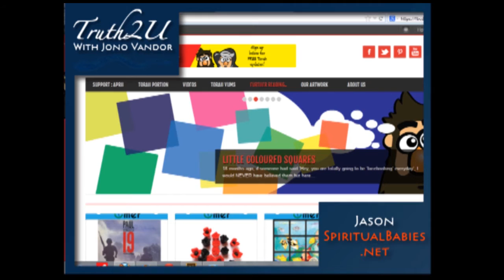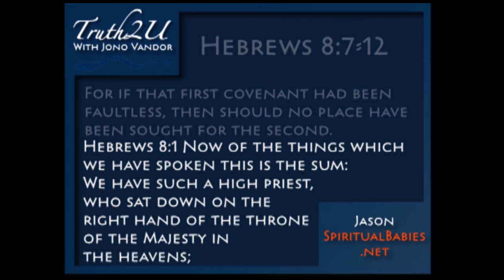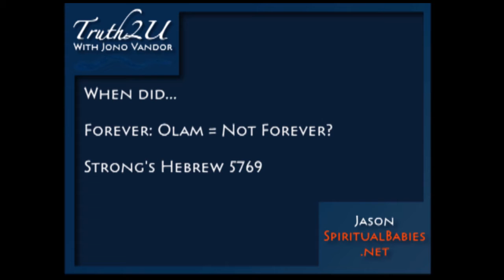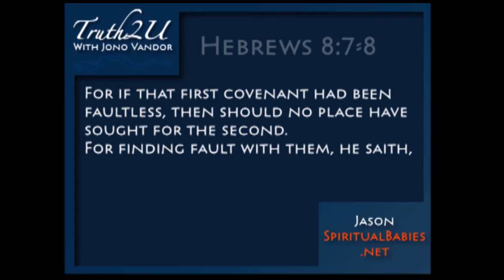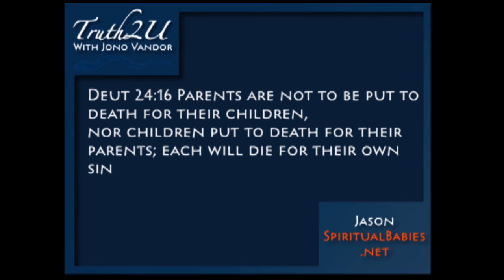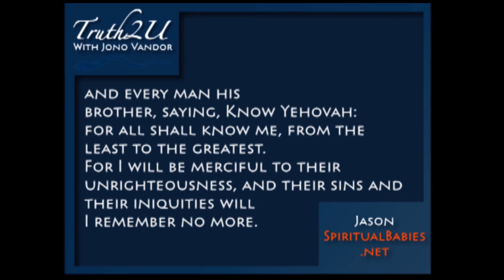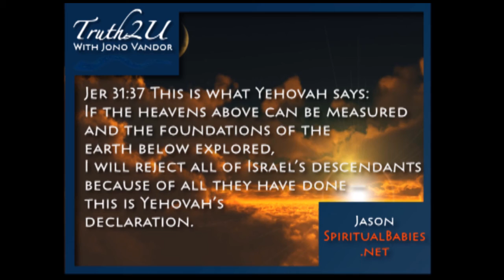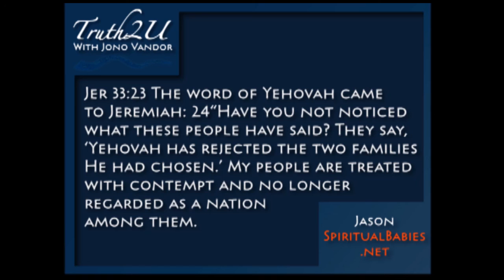Truth2U - Deleting Heaven and Earth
I call heaven and earth to witness against you today, that I have set before you life and death, blessing and curse. Therefore choose life, that you and your offspring may live, that you may love Yehovah your God, obeying His voice and holding fast to Him, for He is your life and length of days, that you may dwell in the land that Yehovah swore to your fathers, to Abraham, to Isaac, and to Jacob, to give them. - Deuteronomy 30:19-20

Continuing the 'Hebrew Roots' journey through the book of Hebrews, Jono Vandor explore Hebrews 8.

Join Jono and his many special guests on Truth2U.org. He has a series of fantastic shows including the amazing 'Torah Pearls' with Nehemia Gordon and Keith Johnson.